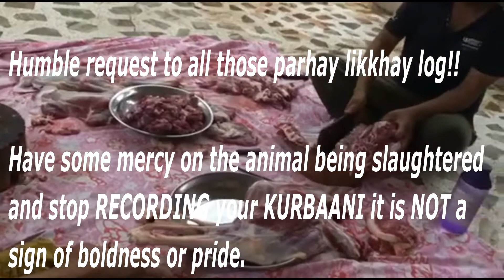Vlog#36 - BAQRA-EiD + Distributionnnn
Baqra EiD Mubarak Everyone !! ♥
Ps: I've used a word Slaughtered in the vlog. Instead I should've used Sacrificed. Apologies for the wrong use of words.